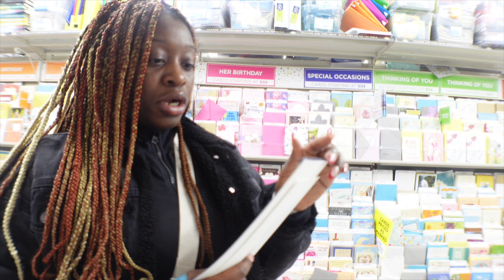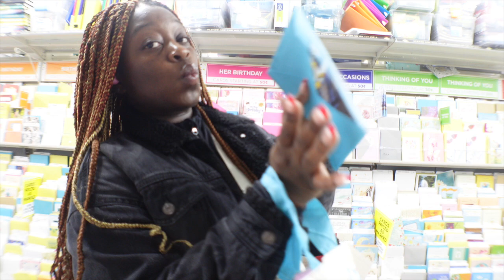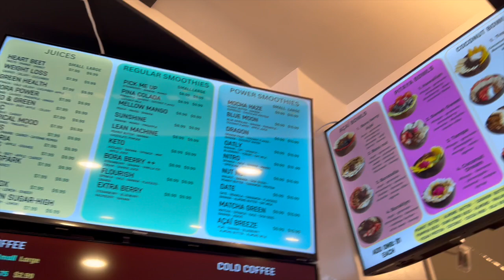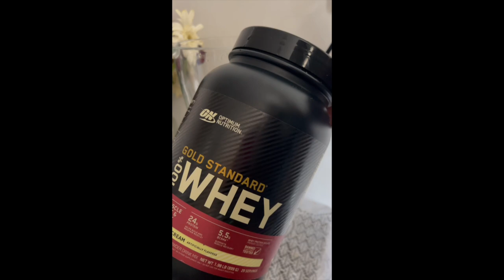DAILY VLOG 💌 Realistic days in my life, New cafe, food shopping , gym vlog , & more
Here are some items from my past videos  ⬇️⬇️

kiss love Glueless Wigs Human...

OCHiC 5x5 HD Lace Closure Wigs...

Glass straw

Tom Tiger leggings : TomTiger High Waist Flare Yoga...

Sephora lip gloss

Sephora Exfoliating Scrub

Amazon knot pillows: BHZ Plush Throw Knot Pillow Star Decorative Knot Plush Throw Pillow Soft Sofa Knotted Star Pillow Handmade Chair Cushion

Lotta body Mousse: Lottabody Coconut Oil and Shea Wrap Me Foaming Curl Mousse , Creates Soft Wraps, Hair Mousse for Curly Hair, Defines Curls, Anti Frizz, 7 Fl Oz

Camera: Sony ZV-1F Vlog Camera with 4K...

Tripod: ULANZI Extension Pole Tripod,...

Hair bundels: Cirvty 12A Human Hair Bundles Brazilian Body Wave Hair Bundles 20 22 24 Inch 100% Unprocessed Virgin Weave 3 Bundles Human Hair Body Wave Deals Natural Black